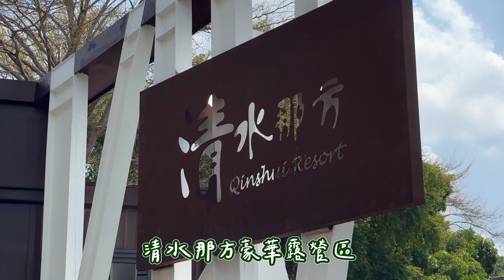清水那方 遊憩園地｜打造生態友善的露營天堂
✨精彩雜誌內容馬上看
Hami 書城

近年來，隨著環保觀念抬頭，「綠色觀光」和「永續旅遊」已成為業界趨勢。清水那方園區就秉持此理念，將豪華露營與周邊豐富的生態與人文景觀有機結合，打造出全台獨一無二的露營體驗。周圍群山環抱，林木成蔭，空氣清新。多種原生植物遍布各處，結合園區專業團隊培育管理，構成生態保護廊道。露營區以坡島式布局，體貼規劃成長木步道，減少砍伐規模，最大限度保留原生自然環境。
info
清水那方
地址：彰化縣社頭鄉山腳路一段268號
記者/木木
攝影/陳煒翔
剪輯/小藍